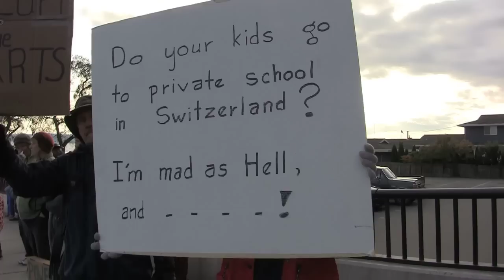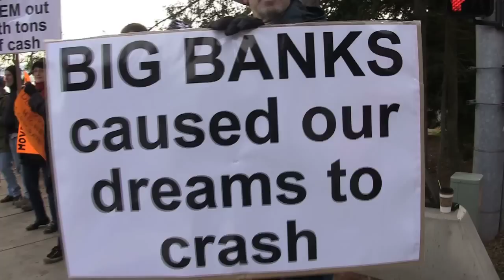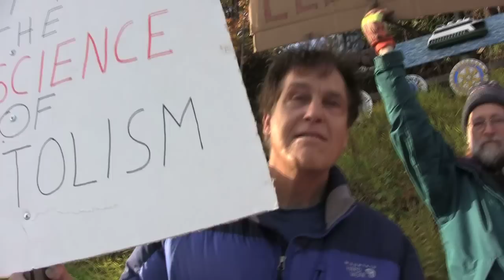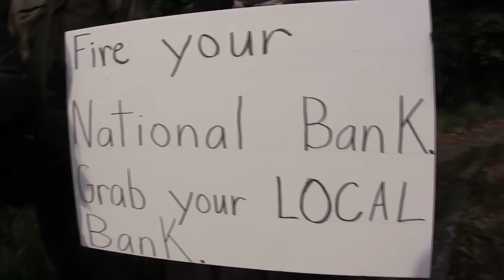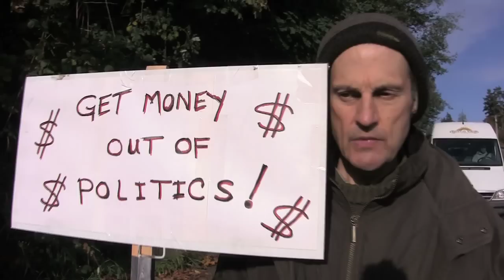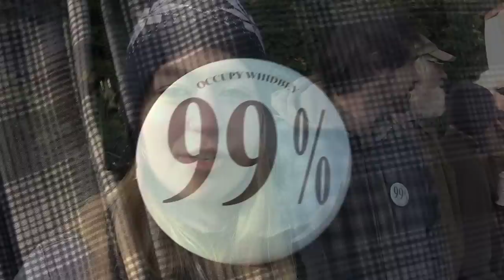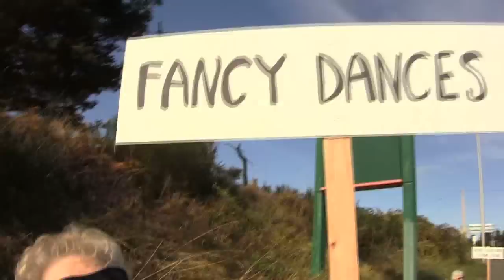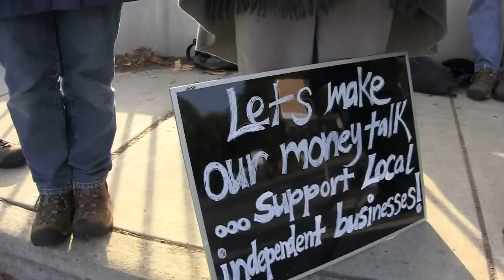We are the 99 percent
The Occupy Wall Street protests have gone global. Anger at Wall Street and big banks is fueling hundreds of protests across the globe. The mainstream media is finally paying attention to the outrage among the other 99% of us.

Across the country we are taking to the streets to show our anger and to hold Wall Street accountable.

We'll visit their corporate headquarters, local branches, and ATMs with our message: Make Wall Street Pay! If they do not support the 99%, we'll move our money elsewhere, damaging their business and their brands. By Making Wall Street Pay we're one step closer to economic justice and a country where the American Dream is a reality.